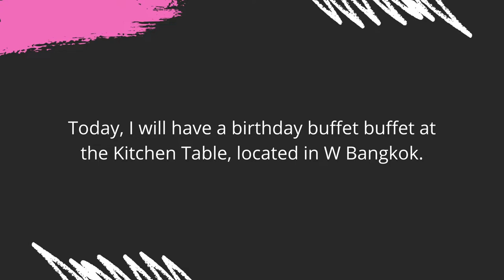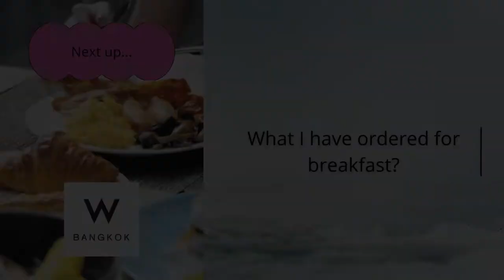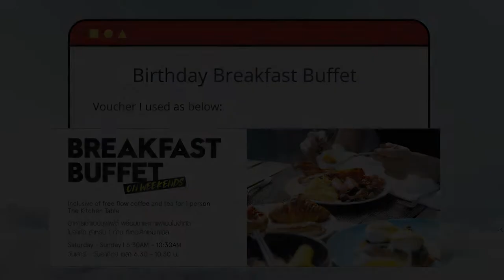Birthday Breakfast Buffet at The Kitchen Table – December 2021 at W Bangkok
I have enjoyed breakfast at The Kitchen Table restaurant at W Bangkok as I have breakfast vouchers to use. I've been to this restaurant before as I have stayed there in March 2021. When I stayed in May 2021, the restaurant was closed due to COVID-19 - instead, I enjoyed the in-room dining service. I wish I could visit there again soon.

00:00 Introduction
00:29 Greetings
01:00 Breakfast buffet lineup
03:04 What I ordered for breakfast
03:57 Written Birthday card - the fun part
04:48 Outside tour